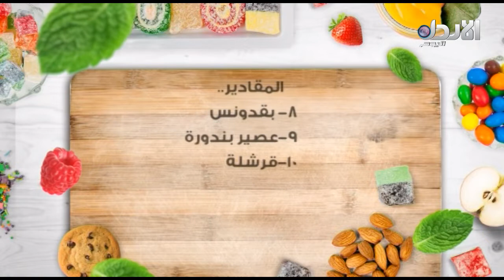فقرة المطبخ مع الشيف ديما القلعاوي - برنامج 9 الصبح